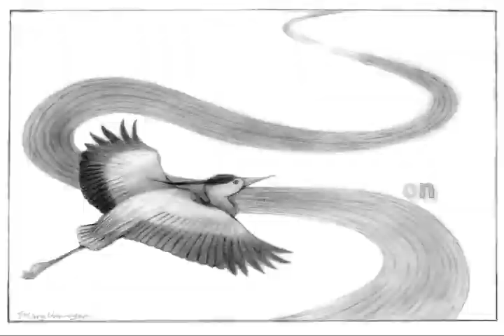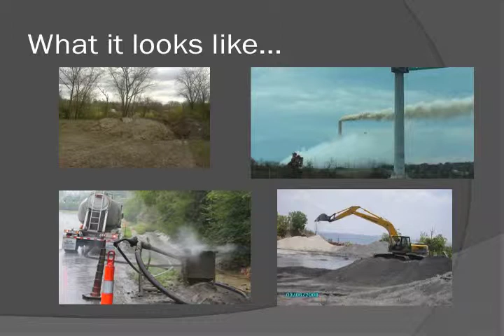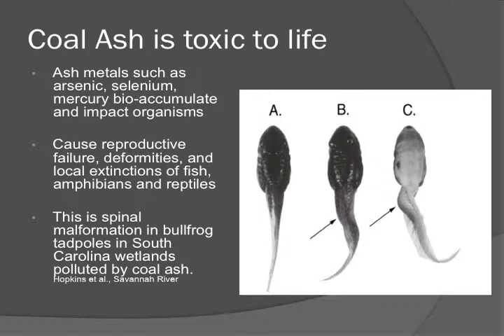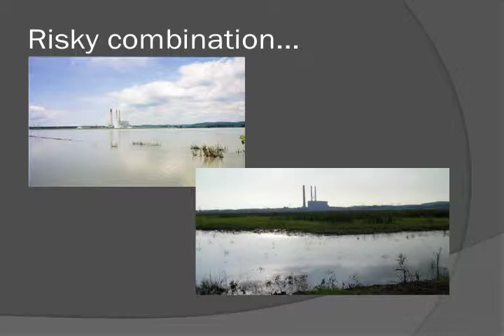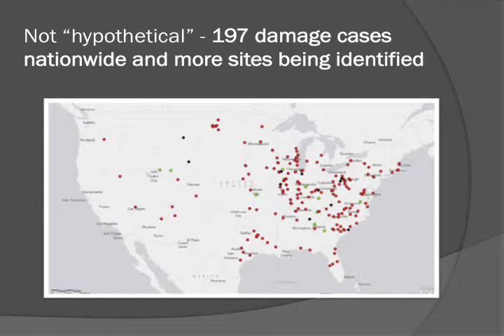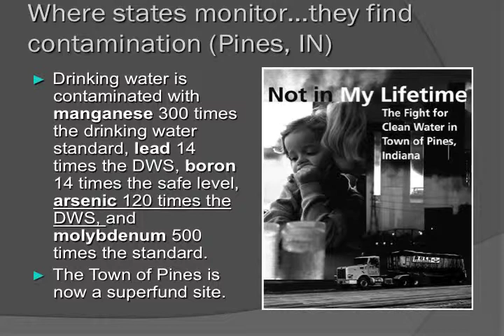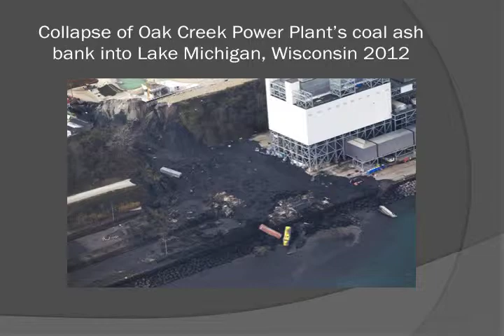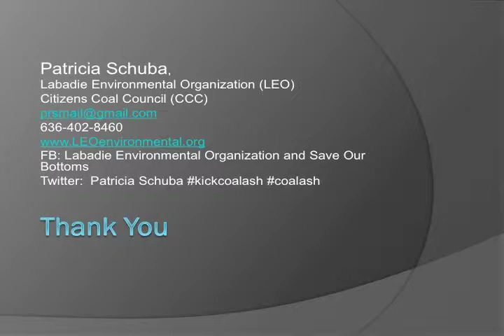"Bringing People Together to Protect the Big Muddy, presentation by Patricia Schuba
LEO: Bringing Together People to Protect the Big Muddy, Floodplains and Drinking Water
Presentation by Patricia Schuba, Labadie Environmental Organization

Westport Coffeehouse Theater – 4010 Pennsylvania Ave. Kansas City, MO

In the fall of 2009, the topic of a proposed coal ash landfill  in the Missouri River floodplain monopolized the conversation at a local book club meeting in the small river town of Labadie, home of Ameren Missouri’s largest coal-fired power plant. Within one month, the group had organized as a nonprofit and held its first meeting in the basement of a local church.

The group is now called Labadie Environmental Organization (LEO) . The group has been a key force in mobilizing local opposition to permitting of coal ash storage in the Labadie Bottoms, a section of Missouri River floodplain upstream of the St. Louis area.

pscmeeting

LEO’s success has been in giving voice to local people and in doing so, has begun the reclaiming of community power in making decisions that impact the environment and local economies. LEO President Patricia Schuba shared the story of how LEO formed and how it stayed true to its original mission to represent and empower impacted communities. She shared organizational choices which allowed LEO to stay together and effectively lobby on behalf of the floodplain and people. She shared information on the dangers of coal ash, current issues in energy and waste policy she is watching and how to message effectively on complicated scientific issues and how to build cross-community support.

Patricia Schuba is the President of Labadie Environmental Organization and the Director of the Coal Ash Program at Citizens Coal Council.